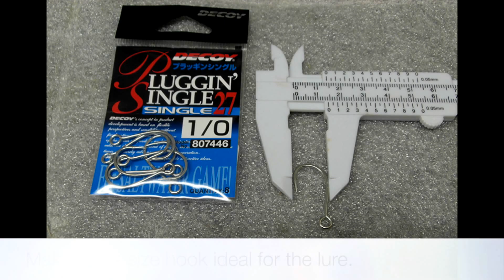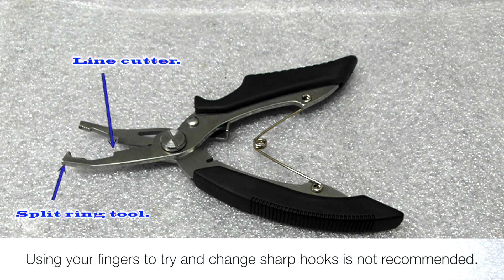Inline hooks and lures. 🎣 🐟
For catch and release the inline single hook is the way to go. Fishing for future generations to come :) Be sure to watch in 1080hd.